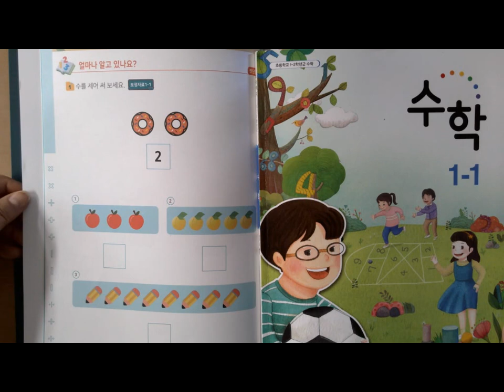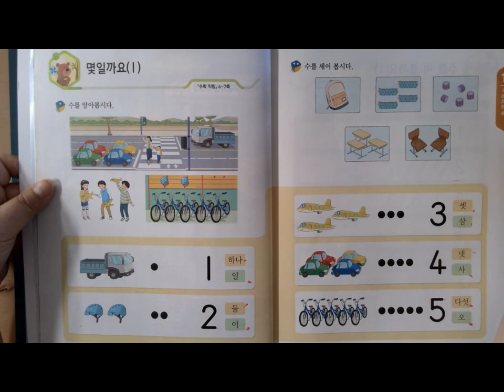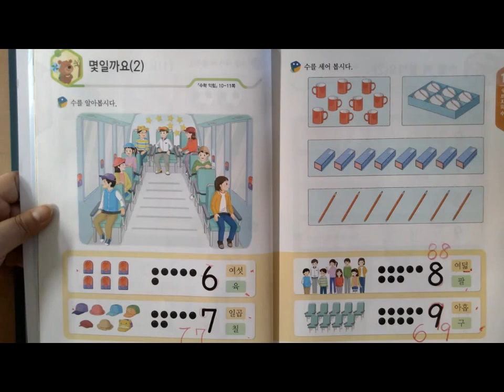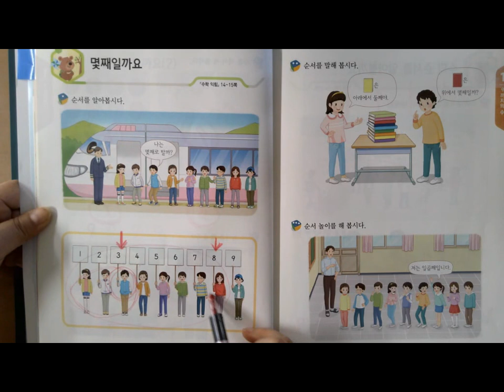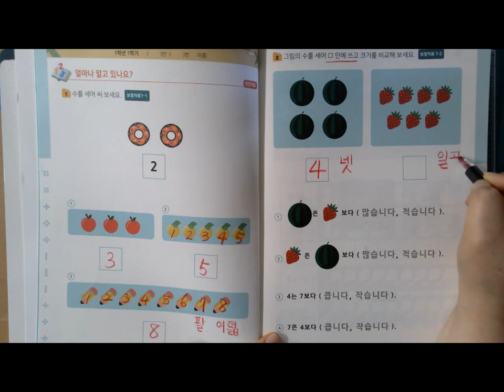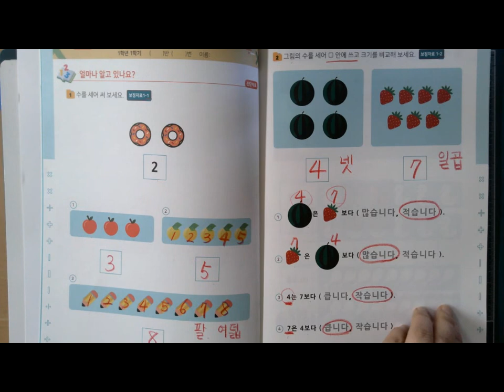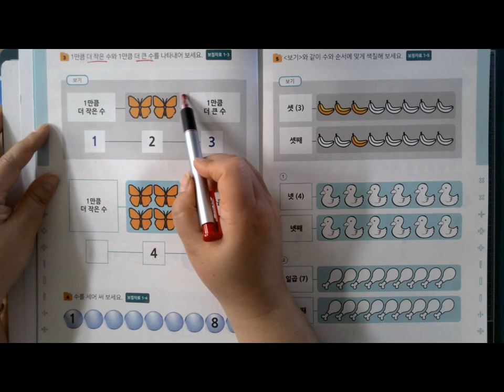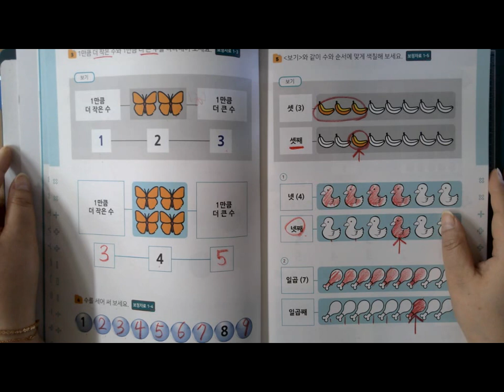수학11 1단원 기초수학